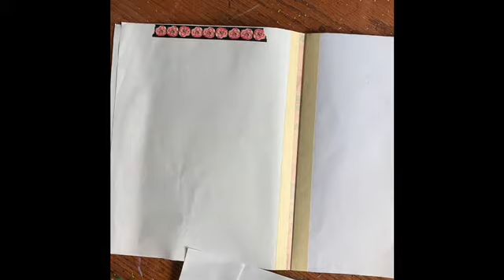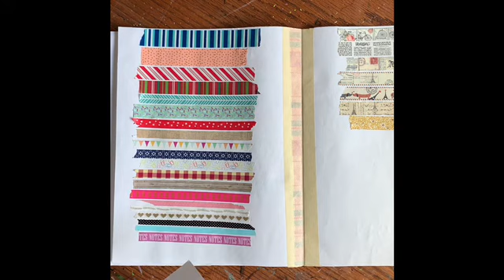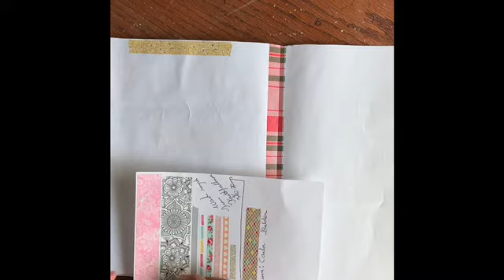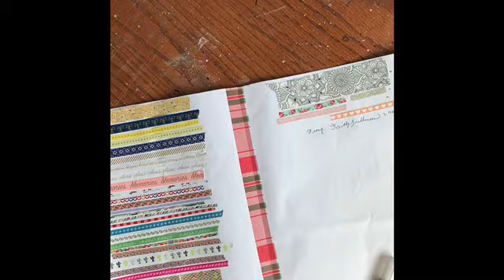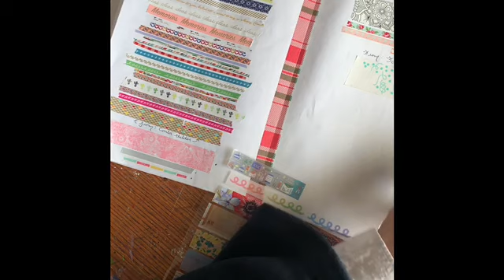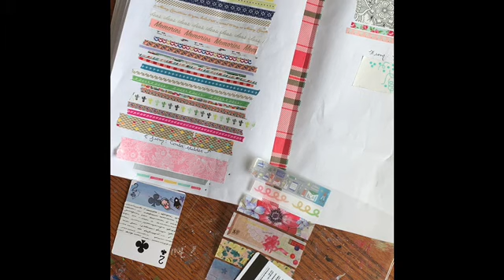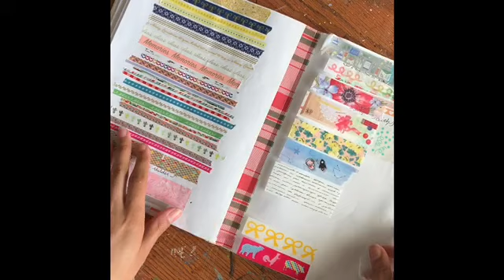Moving My Washi Tape Swatches Into A File Folder Notebook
Hope you all enjoy . This video was an hour long but YouTube only allows a 15 minute video if you’re using IMovie so I had to delete a lot.